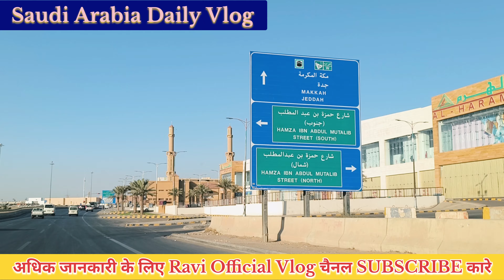सऊदी अरब में मेरी सैलरी 💸कितनी है | सऊदी हाउस ड्राइवर की सैलरी कितनी होती है | Saudi Arabia life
Ham Apne is channel per aap sabke liye bahut acchi acchi video aur Saudi Arab ke culture Saudi Arab ki job ke bare mein Indian lifestyle Indian worker in Saudi Arab